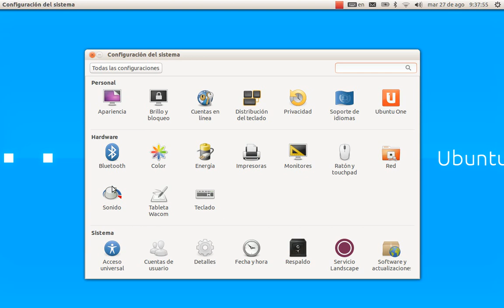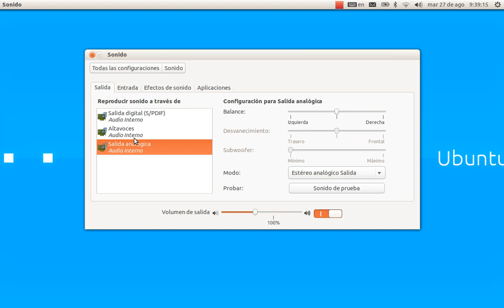Como configurar el micrófono en Linux Ubuntu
aquí le mostrare como configurar el micrófono cuando no suena para grabar tutoriales o grabar algo que queremos